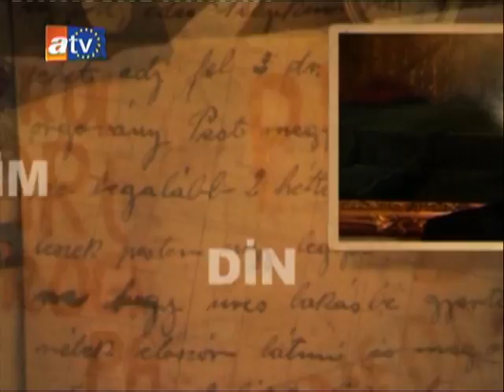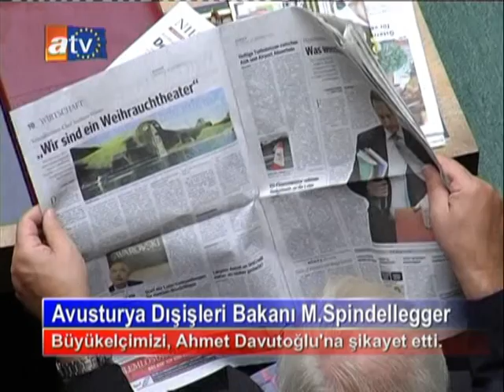atv avrupa gökkusagi 8.program part:7